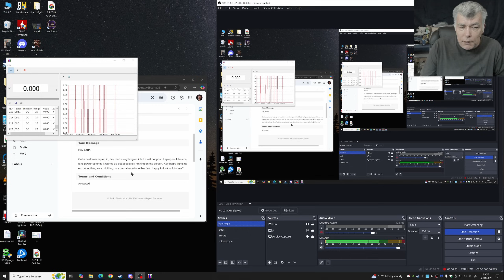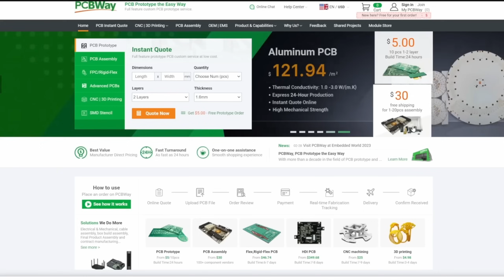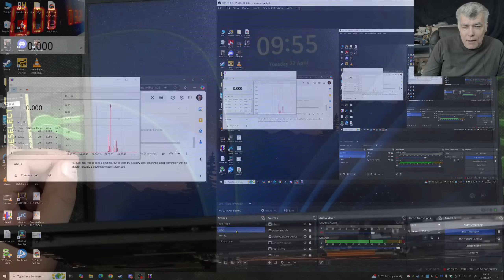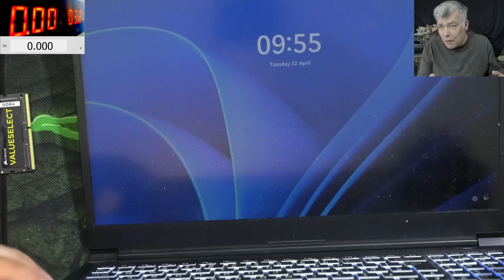Laptop coming on with no picture? Check this FIRST! Clevo gaming laptop repair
Check here for an instant quote on PCB's, 3D printing and CNC machined parts